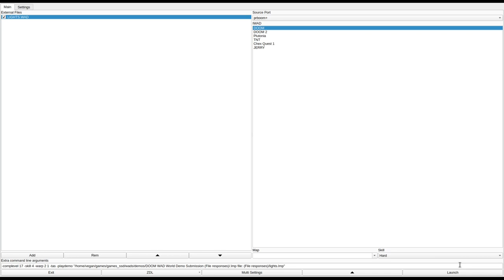DOOM 1 - LIGHTS.WAD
called "LIGHTS.WAD" in the /idgames FTP.
created by Jeff Wofford on January 16th, 1995.
from the .txt file included with the WAD:
"This is certainly my finest level thus far. I designed this level with the single player in mind, but the level is especially engaging when used as a deathmatch arena, so either type of player should find it a treat. The level features complex and realistic lighting effects which add tension and ambience to the level. It is quite a difficult level in Ultra- Violence mode, but I have been thorough in providing easier situations for lower skill levels. Prepare to jump with fear more than a few times in this level: I've used some surprise techniques which I have not seen used elsewhere in the DOOM .WAD world, and if an essential element of your hair style is to make all your hair stand on end, this is the .WAD for you."